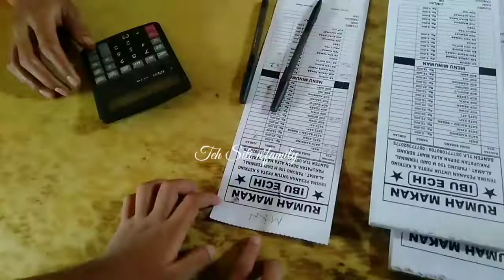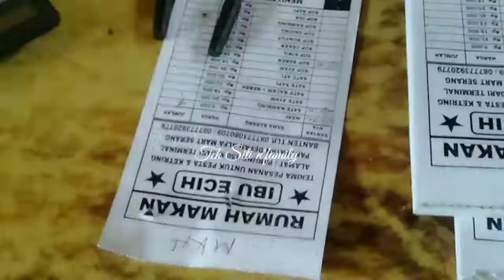Selamat Hari Ayah Nasional/ Makan Sate Bebek Asmawi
Assalamualaikum,wr.wb